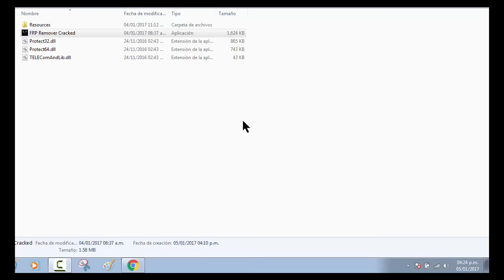GSMFlasher FRP ADB Remover Cracked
Clave del rar +MasterUnlock

Creditos al colega.
Cracked By MofadalGSM